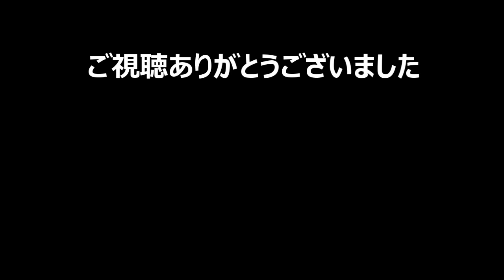【ドラゴンクエストビルダーズ 実況#2】 アレフガルドを自己流でのんびり復興していく 【メルキド編】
DQビルダーズを実況プレイしていきます。のんびりやるのでアドバイス等は不要です。

（C）SUGIYAMA KOBO